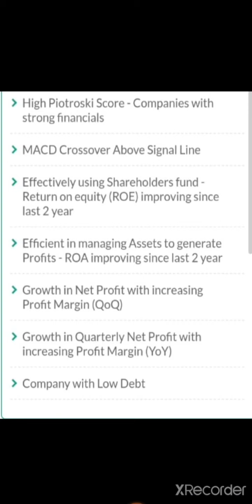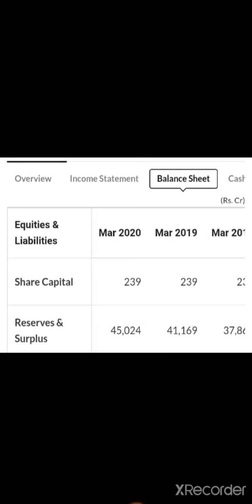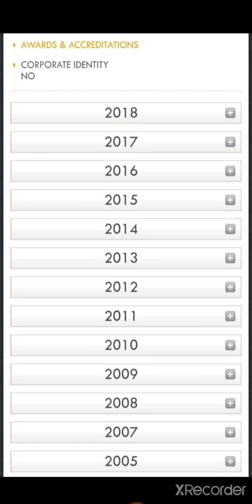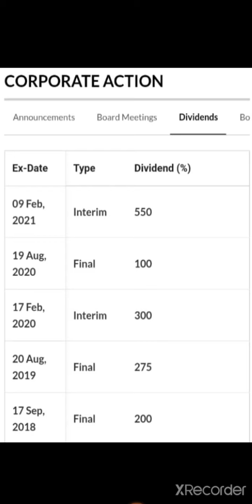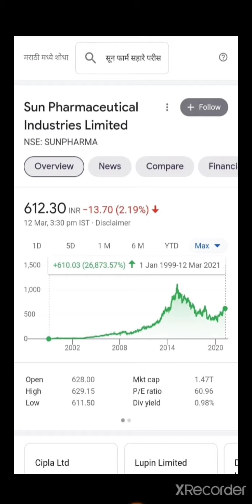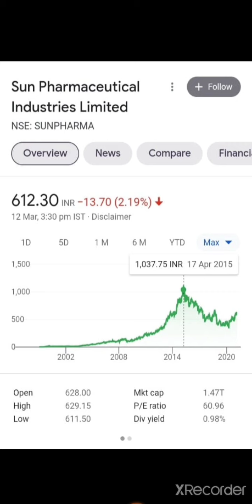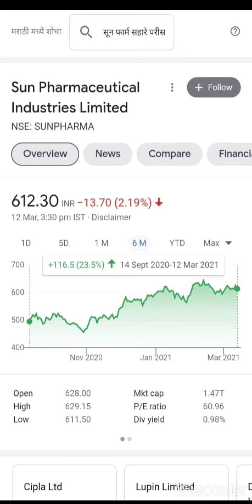क्या बना सकता है ये आपका FUTURE 💊Best Pharmaceutical Stock💊Case Study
THANKU

sunpharmasharelatestnews
sunpharma share par abh kya karna chahiye
sunpharma share latest news
sunpharma  share today's news

sunpharma breaking news sunpharma analysis sunpharma targets sunpharma all information sunpharma opportunity sunpharma full analysis Pharma stock